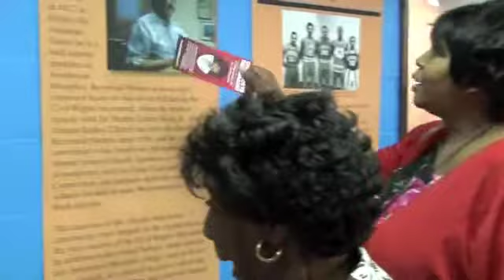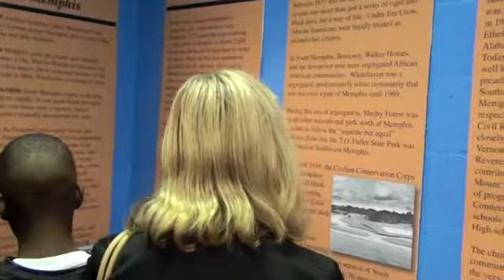African American Cultural Heritage of Southwest Memphis